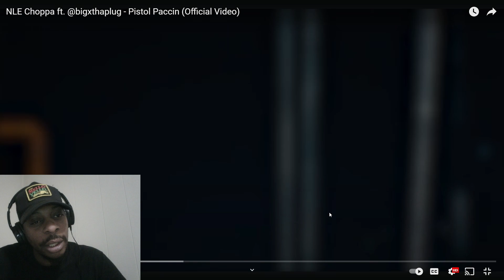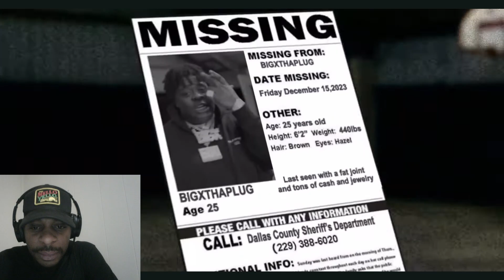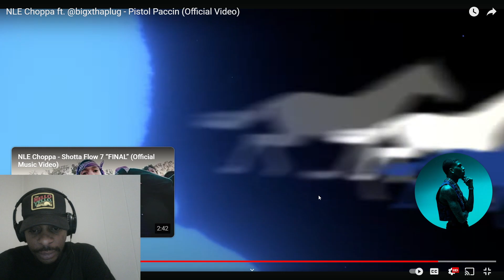NLE Choppa ft. Big X The Plug - Pistol Paccin